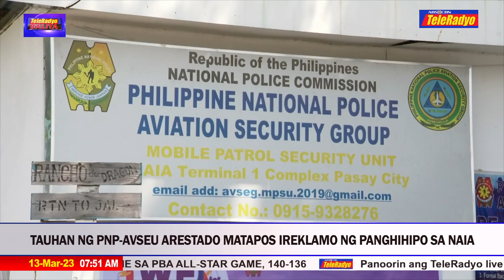Tauhan ng PNP-AVSEU arestado matapos ireklamo ng panghihipo sa NAIA | TeleRadyo Balita (13 Mar 2023)